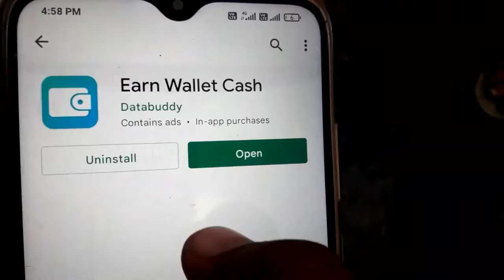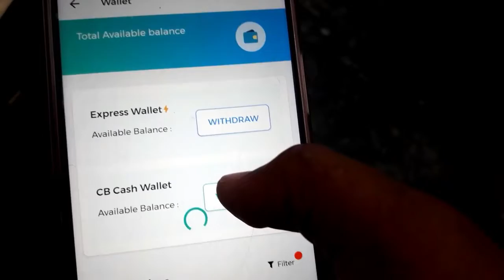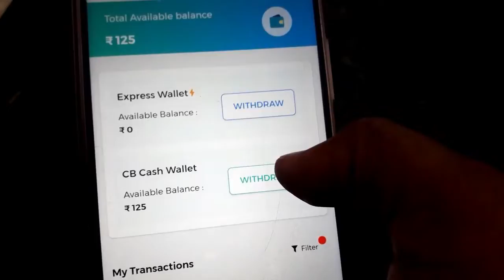Earning App Paytm Cash Without Investment || New Earning App 2022 || Paise Kamane Wala App 2022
Your Quaris :-
1. paise kamane wala app
2. paise kamane wala game
2. game khelkar paise kamane wala app
3. minimum redeem 1 rupees paytm cash
4. instant paytm cash giving apps
5. instant paytm cash earning app
6. instant paytm cash
7. instant earning app
8. instant earning app paytm cash
9. instant earning without investment
10. new earning app 2020
11. new earning app today
12. new earning app without investment
kaise kamaye

Technical DD
technical dd